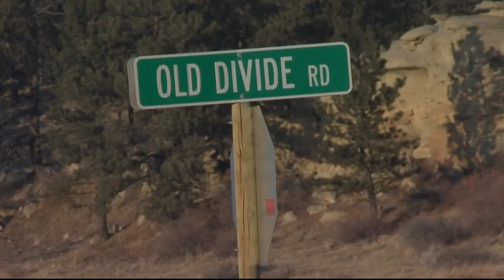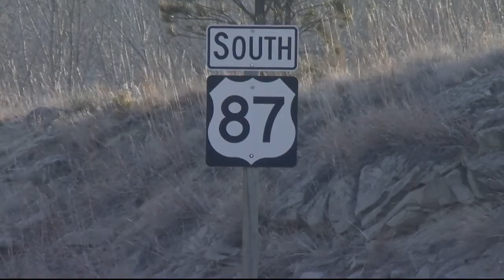Single-engine plane crash kills four north of Billings